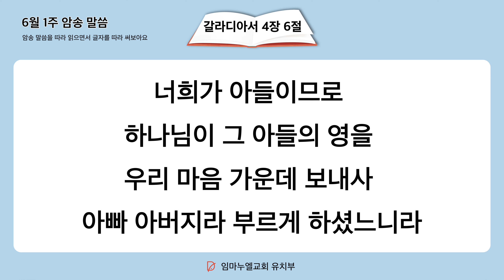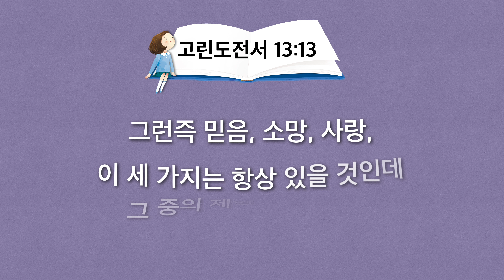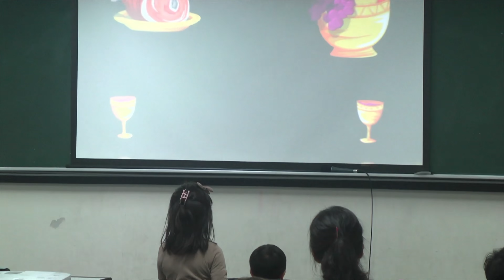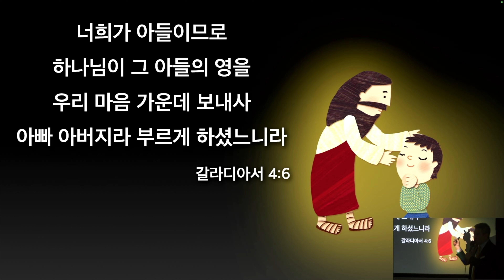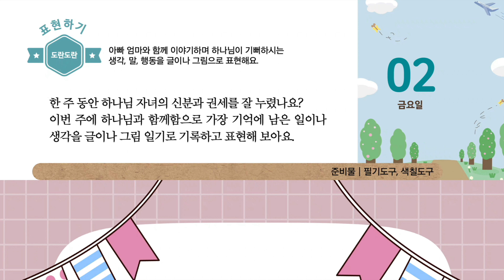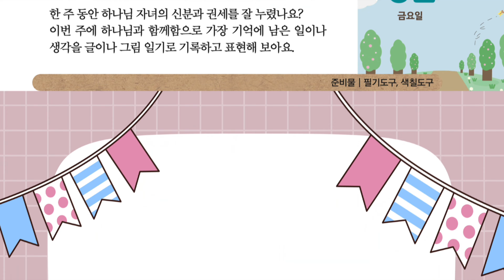2023. 6. 2. (금) 어린이 기도수첩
아브라함과 기생 라합의 믿음의 결단으로 시대를 바꾸는 응답을 받았습니다.
부활하셔서 베드로를 찾아오신 예수님의 말씀에 결단한 베드로는 100년의 응답을 받았습니다.
바울은 그리스도를 만난 후 인생의 결단을 내렸고 100년의 응답을 받았습니다
말씀을 통해 오늘 우리가 내릴 인생의 결단은 무엇일까요?